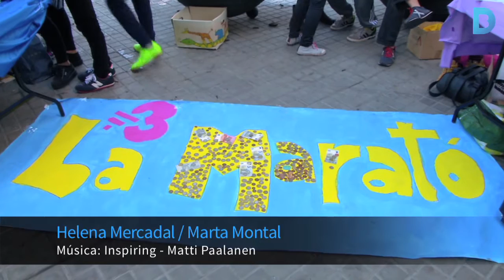Barcelona, solidària amb La Marató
La Marató de TV3 arriba enguany a la 24a edició i recapta fons per a la sensibilització social i la recerca de la diabetis i l'obesitat, les dues malalties metabòliques més freqüents a Catalunya. Una de cada quatre persones les pateixen i la meitat no ho saben. Més informació